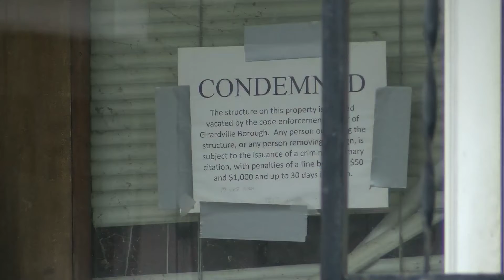Schuylkill Co Blighted Houses